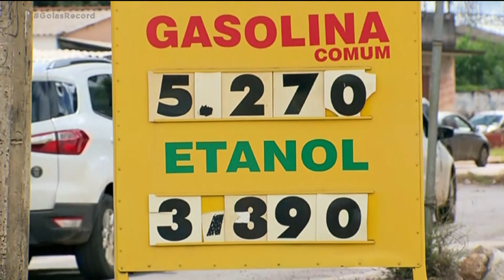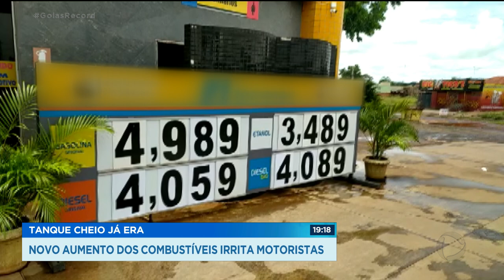TANQUE CHEIO JÁ ERA: NOVO AUMENTO DOS COMBUS´TIVEIS IRRITA MOTORISTAS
TANQUE CHEIO JÁ ERA: NOVO AUMENTO DOS COMBUSTÍVEIS IRRITA MOTORISTAS.
PASSOU A VALER HOJE MAIS UM AUMENTO DA GASOLINA, O ANO MAL COMEÇOU E ESSE JÁ É O QUARTO REAJUSTE.